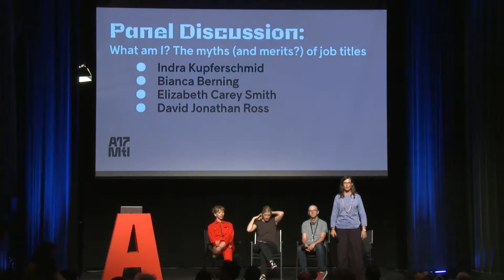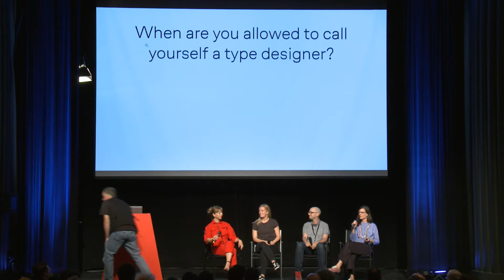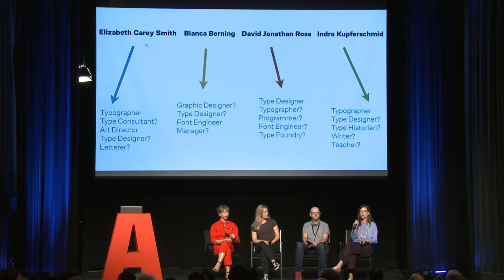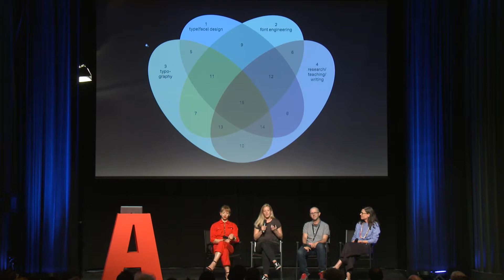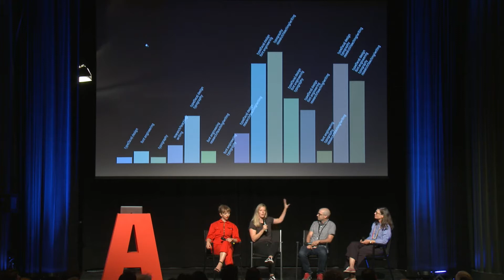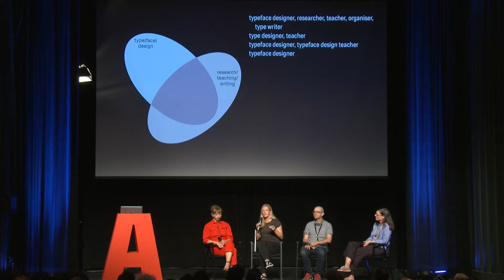What am I? - Kupferschmid, DJR, Berning, Carey Smith - ATypI 2017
The myths (and merits?) of job titles

In a free, unregulated profession without a formal educational track, it can be hard to decide what to call oneself. A carpenter becomes a carpenter after successfully following a carpentering apprenticeship. A medical doctor becomes a doctor after passing all their exams and intern and resident years. But when is one “allowed” to call oneself a type designer, or a type technician? What constitutes a type historian or a writer? And what if we are several of these things, and more, at different times during the week or year—and yet trained in another field?

In this participatory discussion, we will explore titles, labels, and professional definitions that are found in our industry. It is not intended to be a mere panel discussion with the participation of the panelists only. After a few words and conjectures by us (with some keywords on slides) we will open up the floor for comments and questions from everyone.